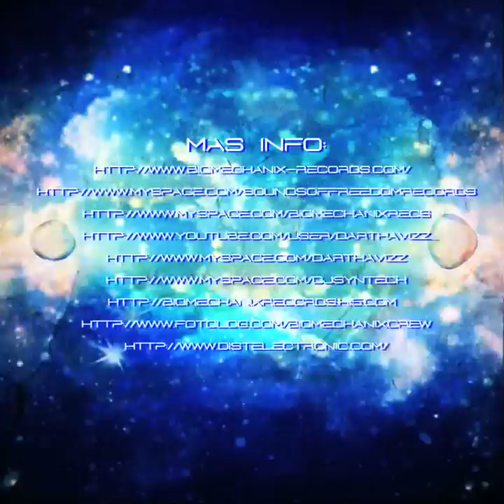Sounds of freedom present: Light federation V/A by Avizz & Syntech, OUT NOW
Artist: V/A
Album: Light federation
Compiled by: Avizz & dj Syntech
Label: Sounds of freedom records
Catalogue: SOFDR001
Mastering by: Exodus at Exodus studio @ Portugal
Format: WAV/FLAC/MP3
Distribution: DistElectronic/Sounds of freedom records
Art work by: Piule at Piule studio @ México D.F
Promotional video by: Vj piule
Release Date: Coming soon...

1.- Flo rida  Right round(Complex vs Twisted reaction rmx)
W & P by Juan & Luís Nicoletti &Edvin Alperavitch  at 360 studio @ Mèxico D.F

2.- Alvanti vs Montti  Neverland
W & P by Aldo Flores & Sasha Karklin at Alvanti studio @ Mèxico D.F

3.- N3XU5  Touch me
W & P by Luis Miguel López at N3XU5 studio @ Costa da Caparica Portugal

4.- Poli vs Dr Hoffman  Total lunar eclipse
W & P by Austin Maktin & Christian Robles at Spun studio @ Mèxico Guadalajara

5.- Noisixx  Dream in digital
W & P by Israel mercado at Toxoplasmosis lab studio @ Mèxico Zacatecas

6.- Fractal sound  Shauburu
W & P by Everardo Robles at Fractal sound studio @ Mèxico Guadalajara

7.- B.Cod3  Ashes of mens
W & P by Raymundo González & Andrés Arévalo at B.Cod3 studio @ México D.F

8.- Sexy vision  911 lsd trip(live mix)
W & P by Hector Ortiz & Anhuar Villagran at SXY studio @ México D.F

9.- Counteractive  Full of hope
W & P by Gonçalo Malosso at Counteractive studio @ Lisbon, Portugal

10.- Disorder  Floema
W & P by Erick medina at Disorder studio @ México D.F

11.- Bionicle  Just a machine
W & P by Daniel Castañeda at Bionicle studio @ Cuernavaca México

12.- Knock Out vs Genetic minds  Decibel
W & P Anhuar Villagrán, Enrique Molina & Eduardo Lucero. at Knock Out Studio @ México DF.

13.- Shadai & TDR vs War machine - Naughty angel
W & P by Israel Cuevas, Alejandro Suárez & Jorge Malagon at Biomechanix studio @ México D.F

Release notes:

The Light federation, its created by some new musical projects and other already well known throughout the earth plane.This project is commanded by Syntech & Avizz,they take this new and funny psychedelic adventure on the middle of this year that it is almost over.This new project has quiter waves within the psychodelic,experimenting with a fresh style that is always required for the morning.
Now the new adventure begins with this compilation,Unity is strength.